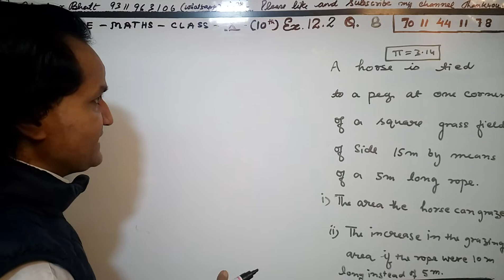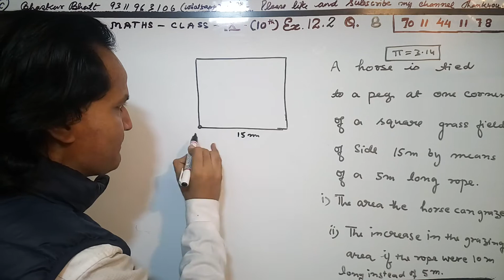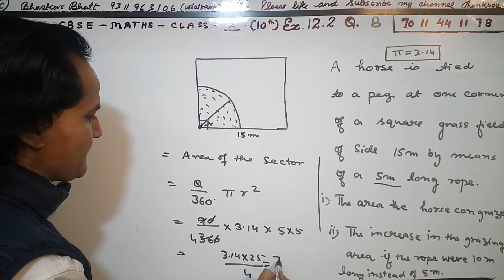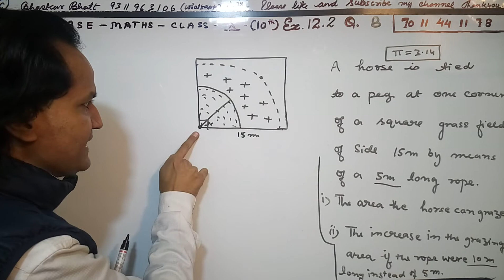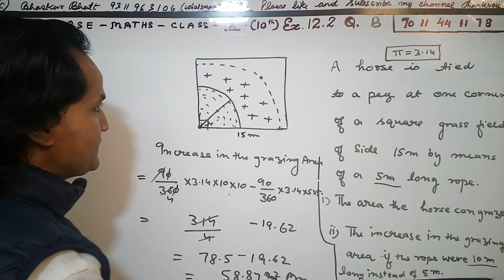Areas Related to Circle Ex. 12.2 Q - 8, Class 10th Maths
step by step NCERT solutions for Class 10 Maths Chapter 12 - Areas Related to Circles, All exercise questions are solved & explained , easy tricks used, please like share and subscribe for more.